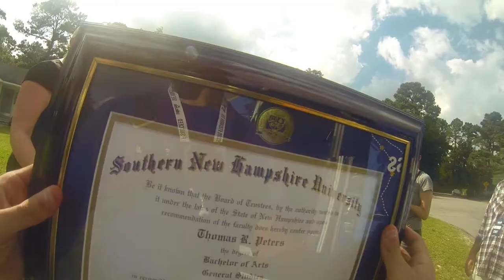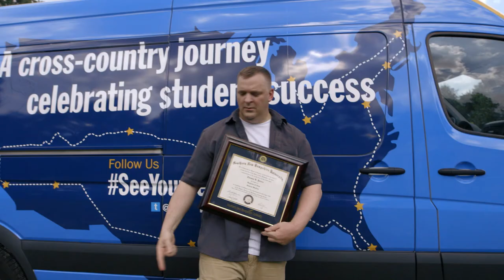SeeYourselfSucceed Diploma Delivery: Thomas Peters, Bachelor of Arts in General Studies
SNHU's SeeYourselfSucceed journey to celebrate student success stopped in Fayetteville, NC where SNHU career services member Leah Meredith presented recent online graduate and active duty military member Thomas Peters with his diploma. Congrats, Thomas! Thank you for your service!